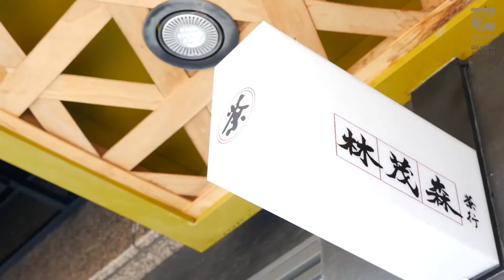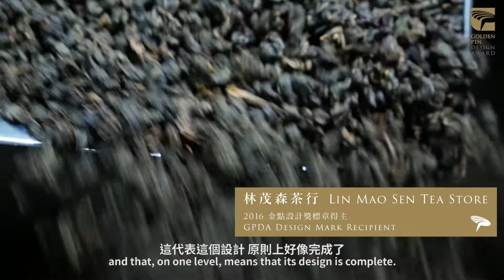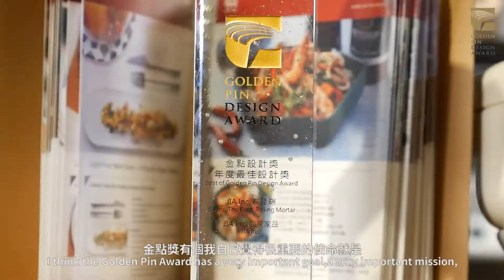2016金點設計獎得主專訪 Golden Pin Design Award 2016 Winners Interview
三位金點設計獎得主-洪忠權（品家家品 設計總監）、楊竣淞（開物設計 設計總監）、陳奕仁（仙草影像 創辦人）以歷史和在地文化為靈感，融入設計當中，發掘創新的生活美學。
The design masterminds behind Ahead Concept, JIA Inc, and Grass Jelly Studio join us in sharing how huaren history and design inspire the way they create and interact with their work. Golden Pin Design Award had the opportunity to get to know these thought leaders in 2016 through the award.

「我們是reflection，但創造的是未來的東西。」—洪忠權
"We're a reflection. We look to the past, but we create for the future." — Spencer Hung, Design Director of JIA.

2017金點設計獎全球熱烈徵件中，6/30截止，即日報名參賽，角逐專業榮耀的設計獎項！
International call for entries is open now until June 30. Apply now to be a part of the legacy!

官方微博 搜尋 「金点设计奖」
官方微信: 搜尋 「金点设计奖」